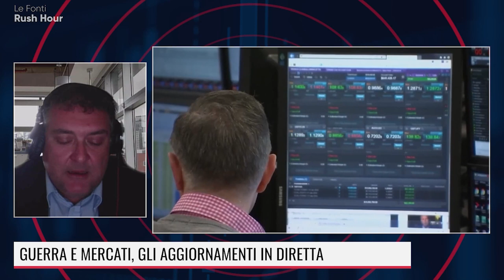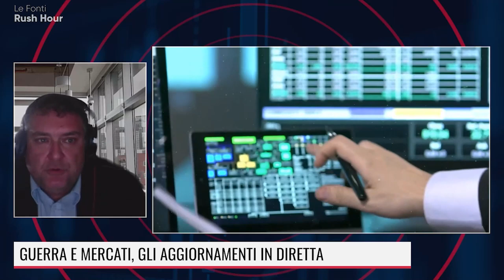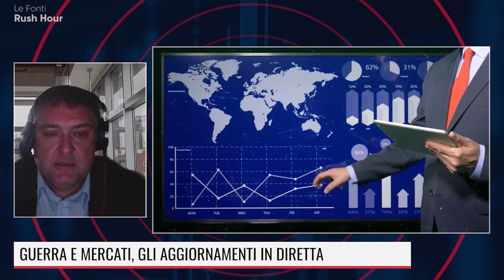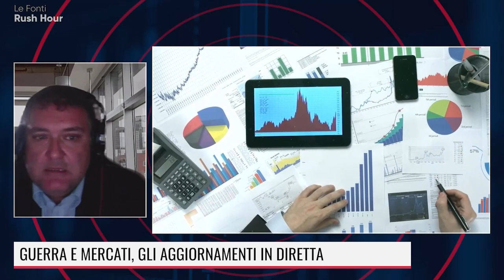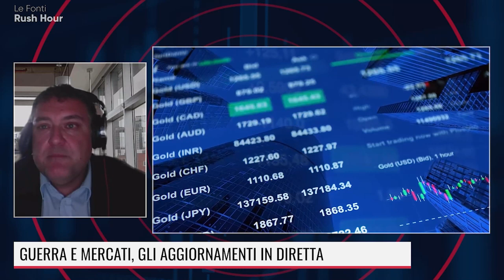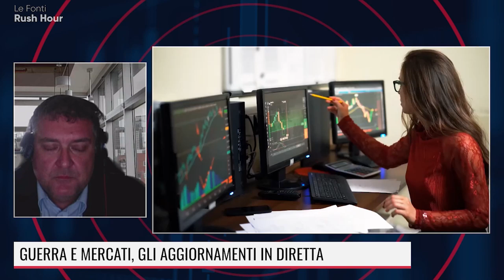DRAGHI NUOVO CHURCHILL? L'UE HA BISOGNO DI TUTTI, NON DI UN UOMO SOLO